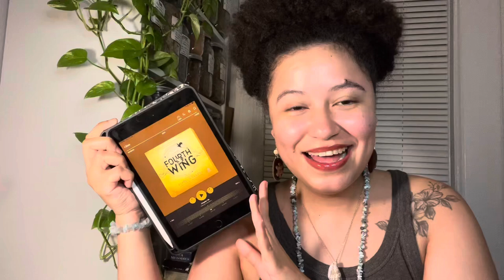FOURTH WING Review ⚡️| A Ravenclaw Rants